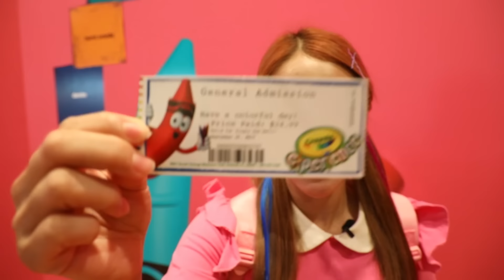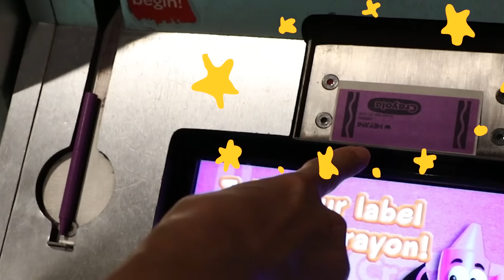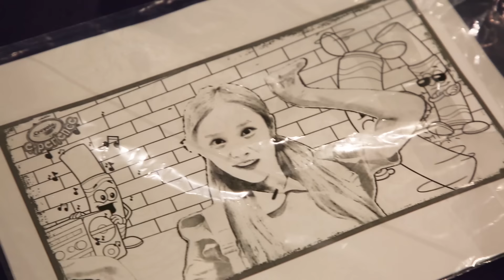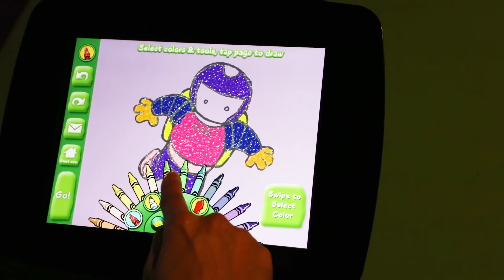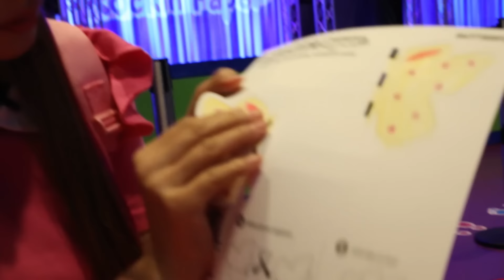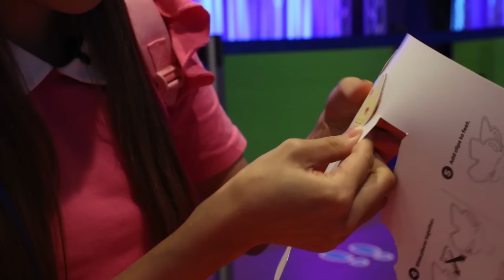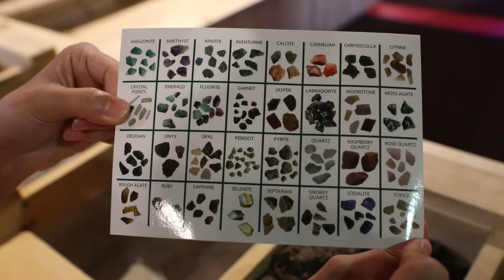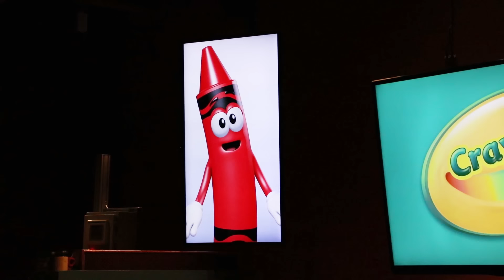探訪繪兒樂工廠開心地體驗蠟筆製作遊戲 兒童體驗館 Crayola-基尼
基尼今天到繪兒樂工廠來玩咯~聽說裡面有為自己製作繪兒樂，還有各種各樣的體驗館哦~我們的朋友們是不是非常好奇呢~那麼和基尼一起趕緊進去看看吧~GOGO！